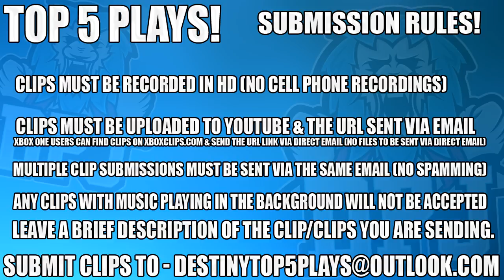CLUTCH AGAINST DDOSSERS - Destiny 2 Top 5 Trials Of The Nine Plays Episode 5